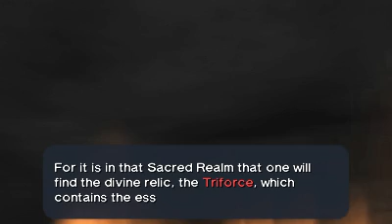Zelda: Ocarina of time - episode 3